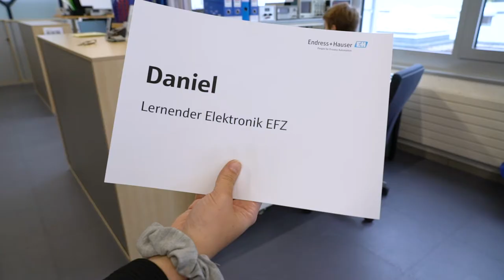Lehre als Elektroniker/-in EFZ bei Endress+Hauser